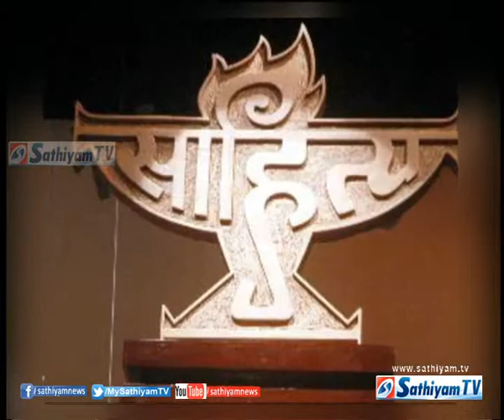Sahitya Academy awards for the year 2013